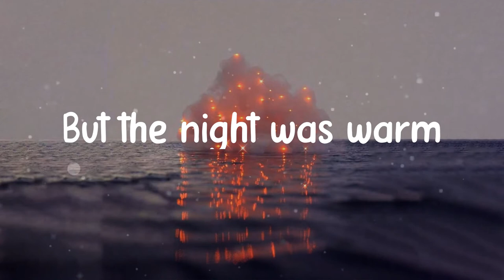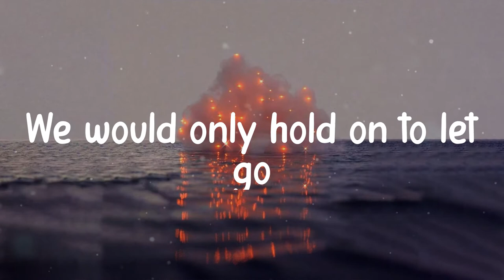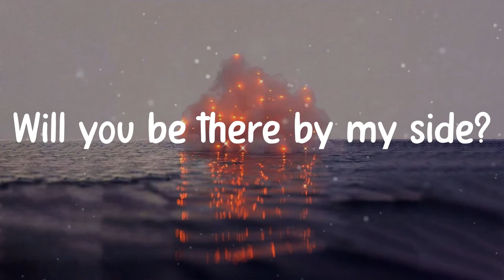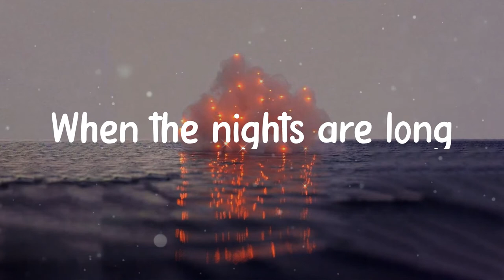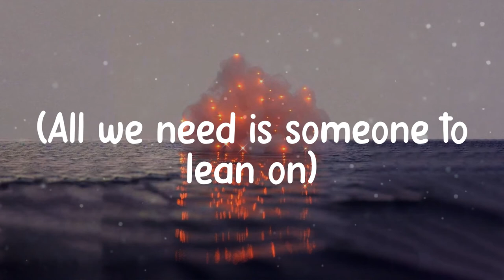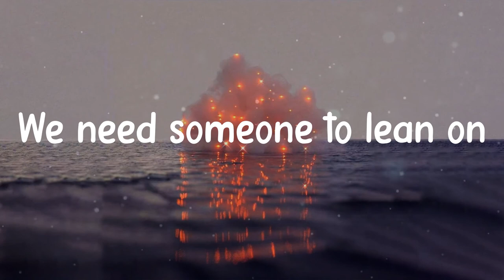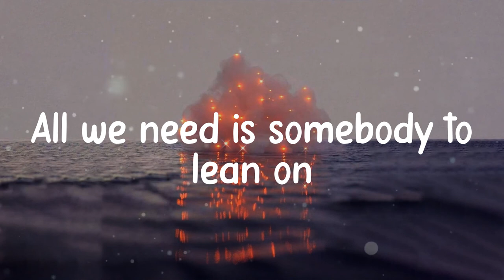Major Lazer - Lean On (Lyrics)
Lean On - Major Lazer lyrics

️🎵 Lyrics:
Innocent, remember?
(All we need is someone to lean on)

Lyric video for Lean On by Major Lazer on illusion lyrics